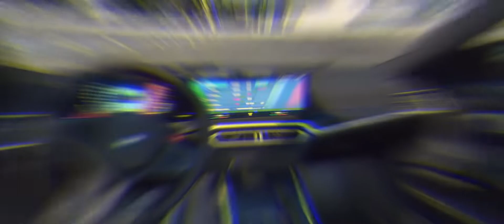Bmw M2 G87 2022 | GTA V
Monitor : MSi Optix MPG341CQR UHD
Operating System Windows 10
RAM : Corsair Vengeance Pro RGB  (4x8)32 GB
HARD DRIVE: 2TB
M.2 : SAMSUNG  150 GB EVO
Mouse :          : Bloody J95
Headset         : Bloody J437
Keyboard       : Razer ORNATA V2
CASE : CoolerMaster 520RGB
CPU Cooling : 360ML Cooler by CoolerMaster